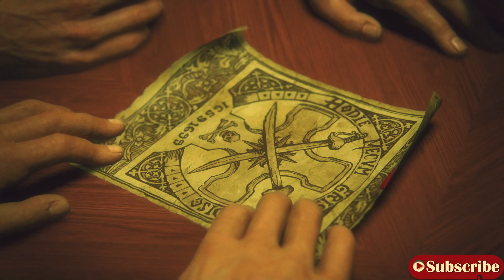Uncharted 4 Remastered (PS5) Nathan & Sam vs Nadine Fight @ 4K 60ᶠᵖˢ ✔